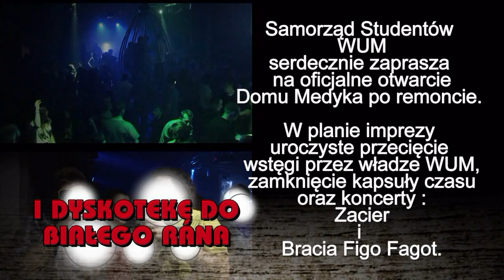zaproszenie na oficjalne otwarcie klubu medyk.mpg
Wielkie Otwarcie Medyk!

Samorząd Studentów WUM serdecznie zaprasza na oficjalne otwarcie
Domu Medyka po remoncie.

W planie imprezy uroczyste przecięcie wstęgi przez władze WUM,
zamknięcie kapsuły czasu oraz koncerty : Zacier i bracia Figo Fagot.
Dj TKJ

Start : 19.00

Dla studentów WUM wstęp : 5zł, innych studentów 7zł, reszta 10zł

Do 20.30 dla WUM wstęp free

Zacier to skrót od: Zrzeszenie Artystów Cierpiących i Entuzjastycznie Rżnących. Główną postacią zespołu jest sam Mirosław Jędras, będący autorem tekstów i muzyki, który w zespole śpiewa, gra na instrumentach klawiszowych oraz wielu różnych innych instrumentach (m.in. gitara, skrzypce, fujarka).

Zapraszamy również na spotkanie fanów Matura to bzdura!
Miejsce sala pubowa!

Start imprezy: 19:00